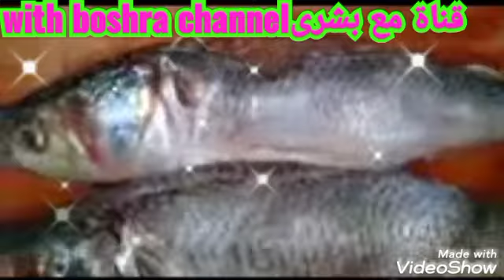سمك_بالفرن_بحشوة_لذيذة😋🐟🐟🐟بالفرن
مرحبا بيكم عند قناة مع بشرىwith boshra channel
اليوم قدمت لكم أكلة شعبية بالسمك الكبير .الخاص بالتعمار او المحشو بالشعرية الرقيقة.

المكونات:

سمك من الحجم الكبير
شعرية رقيقة
بهارات
قزبر ومعدنوس
ملح
زيت زيتون
بابريكا
زعفران عرق او كركم
طماطم
فلفل أخضر واحمر
فلفل حار
إبرة وخيط
بطاطس  (اختيارية)

احبكم واحترمك اعزائي 💝❤️💖💝💖💝